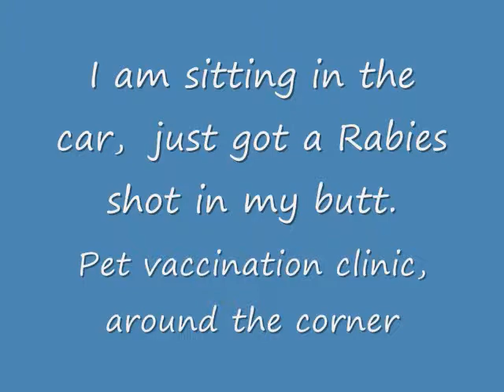Sky-Blue The Dog Views Car Show The Walk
Wonderfully beautiful cars and noisy engines. I got free hot dogs and water.